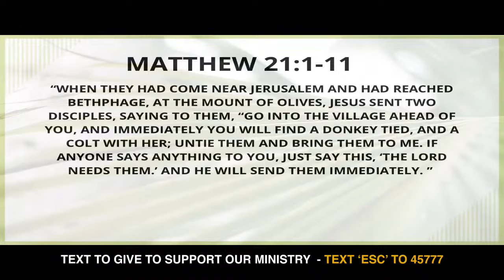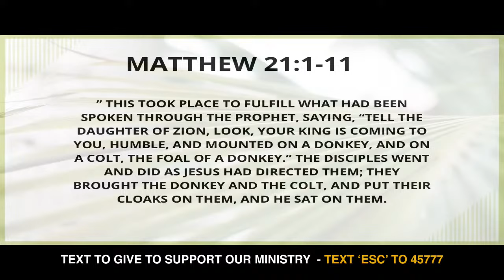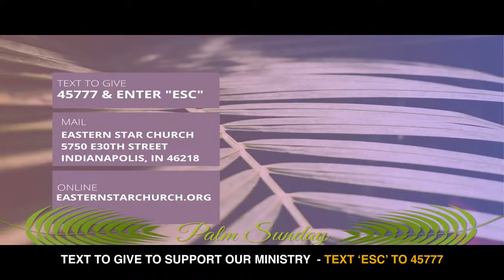Moving in Purpose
Message: Moving in Purpose
Scripture: Matthew 21:1-11 (NKJV)
Speaker: Pastor Jay

We are Eastern Star Church, "Where Jesus is exalted and the word is explained!"  Led by Pastor Jeffrey A Johnson Sr., our ministry is based on evangelism and discipleship.  Plan a visit at any of our three Central Indiana locations!

YouTube.com/c/EasternStarChurch
Facebook.com/EasternStarChurchIN

Learn more about our ministry by visiting us at easternstarchurch.org 🙏🏾